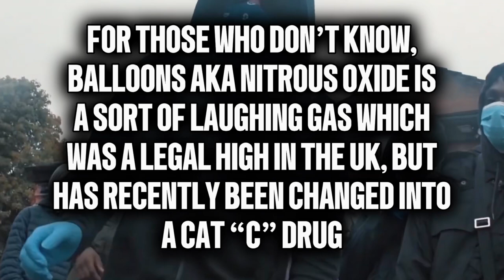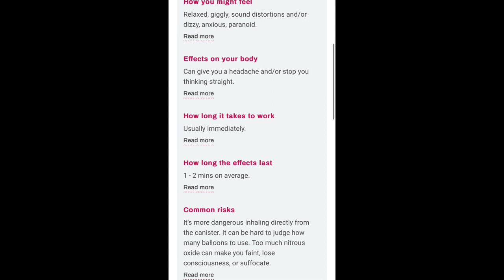The UK Drill GM who died doing balloons…